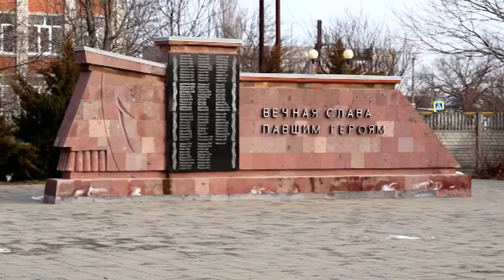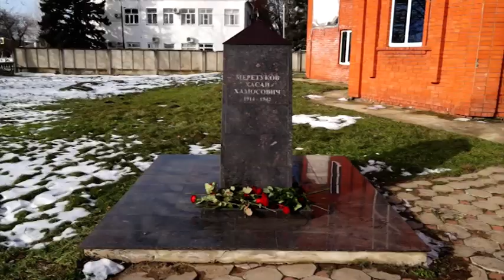01-02-2024 г День освобождения Кошехабльского района от фашистов